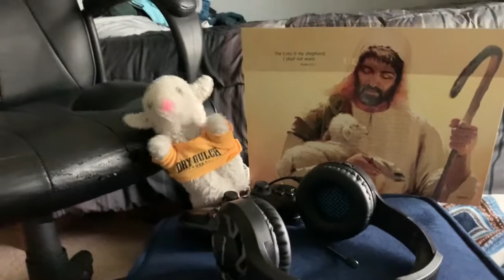Preschool Lesson | 07.26.20 | Crossroads of Life